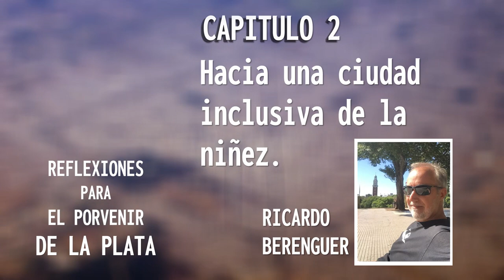Hacia una ciudad inclusiva de la niñez. Reflexiones para el porvenir de La Plata (Cap.2)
00:00 Adelanto del programa...
00:59 Telón Tiempo Compartido
01:08 Telón: Reflexiones para el porvenir de La Plata
01:30 Capítulo 2: Entrevista a Ricardo Berenguer

Segundo capítulo del ciclo "Reflexiones para el porvenir de La Plata", ciclo dedicado a debatir colectivamente junto a diversos especialistas las variadas cuestiones y problemáticas pendientes de solucionar en nuestra ciudad de La Plata.

En este segundo capítulo, entrevistaremos al Dr. Ricardo Berenguer: Defensor del Fuero de Responsabilidad Penal Juvenil, miembro de UPAK y
Director de la Cátedra Libre sobre los Derechos de los Niños, Adolescentes y Jóvenes de la UNLP. Hablaremos sobre las condiciones que la ciudad de La Plata debe tener para ser una ciudad más inclusiva con la niñez y la vejez, condición necesaria que lleva a la inclusión de todas las personas en nuestra ciudad. Además, hablaremos sobre la histórica falta de planificación en las últimas décadas sobre el crecimiento de la ciudad en sus márgenes.

👉 Cátedra Libre sobre los Derechos de los Niños, Adolescentes y Jóvenes de la UNLP

Programa radial Tiempo Compartido por Radio Universidad Nacional de La Plata | AM1390  | con la conducción de Luis Portelli y Gabriel Chapunov.UPAK - Universidad Popular Alejandro Korn.